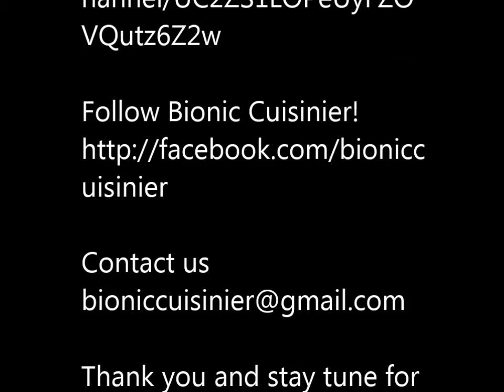BIONIC CUISINIER - Korean Instant Noodle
Korean Instant Noodle Ingredient:
Cup#2 1 Egg
Cup#3 Flavor Sachets
Cup#4 1 Korean Noodle

Story
Hi, my name is Sean. I am Dual-Ph.D. student at Liverpool John Moores University, UK and University of Malaya, Malaysia. I am pleased to introduce a robotic cooking system called Bionic Cuisinier. Cooking is a must do daily activity during my study in Liverpool. One of my favourite dishes is Bak Kut Teh which is a pork herbal soup, it is very famous delicacy in Malaysia and Singapore. One day during my cooking, i realise that the cooking process is repeatable. I started to study the feasibility of making such a cooking mechanism since then. From my research and experiment, i came out with the design of Bionic Cuisinier (BENC-115).
The Bionic Cuisinier consists of a robotic arm with stirrer, water dispenser, induction cooker, platform, ingredient containers and cooking pot. 3D printing technology is also utilized in this product. The design is currently patent pending. Please check out our video on what is the functionality of this device.

BENC-115, how to use it?
We will provide you the menu and instruction how to make your lovely food.  Firstly, you have to insert all the ingredients into the designated cups. For example garlic, pork, herb package, mushroom and seasoning. Select the menu and press start button, the machine will carry out the cooking sequence without human interference. It can cook many dishes including:
1. Bak Kut Teh (Must eat food in Malaysia and Singapore)
2. Scouse (Liverpool most famous food)
3. Ginseng Chicken Soup
4. Instant Noodles
5. Korean Instant Noodles
6. Tom Yum Soup
7. Kimchi Soup
8. Green Bean
9. Reb Bean
10. Barley and many more.
This robotic cooking system is simple, easy to use, low cost, portable and most importantly it works!

Why use BENC-115?
This system will help to reduce cooking time and provide healthy food for working adults, students and families. There are two basic procedures to prepare a dish, prepare the ingredients and cooking process. This invention will replace half of the cooking workload by taking over the cooking process. Once all the ingredient is in place, this robotic cooking system will start the cooking sequence and you can walk away until the food is ready to serve.  What's more? It will definitely reduce the workload of our beloved mothers.

My Goal
As i am a Ph.D. student, i need more funding to conduct further research, development and commercialisation. These include renting a work space, set up a proper facility and employ engineers and researchers. With a proper work space and strong team, we will be able to improve this robotic cooking system including safety, user friendly, reduce the cost and bring benefits to the society around the world.

Follow Bionic Cuisinier!